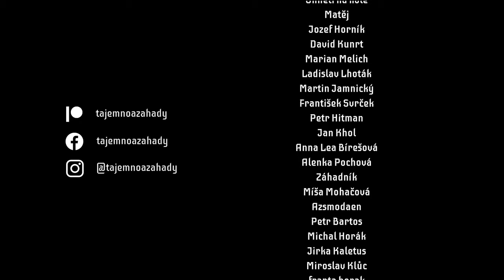HISTORIK: Do dolu sfáral i Jan Neruda nebo Emil Holub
Josef Velfl je historikem a ředitelem Hornického muzea v Příbrami. Povídali jsme si s ním ale nejen o onom slavném rekordu dosažení kilometrové hloubky, ale vlastně o velké části hornické historie na Příbramsku.

💀 Použitá hudba:
Skladba No.9_Esther’s Waltz interpreta Esther Abrami

POUŽITÉ METARIÁLY
Hornické muzeum Příbram